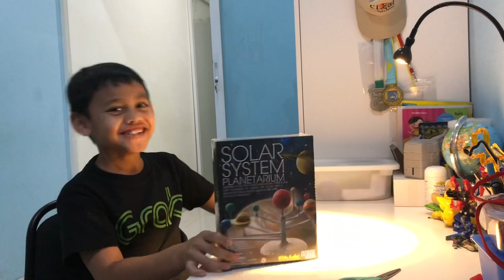Solar System Planetarium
Solar System Planetarium (Matahari, Bumi, dll)